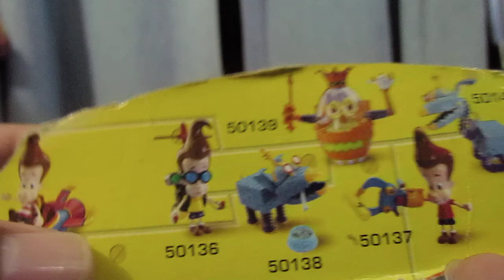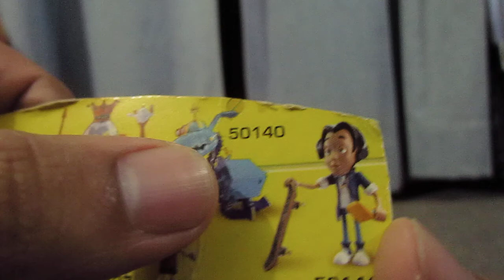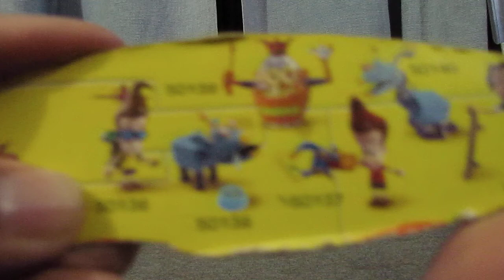Jimmy Neutron Boy Genius - Mega Grip Jimmy Review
a veces nos preguntamos por qué son tan raras las figuras.